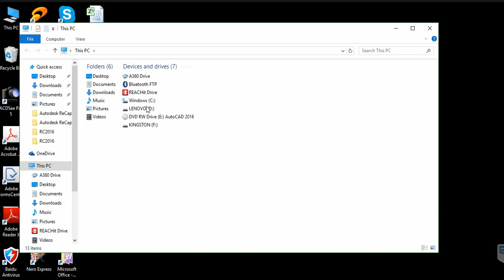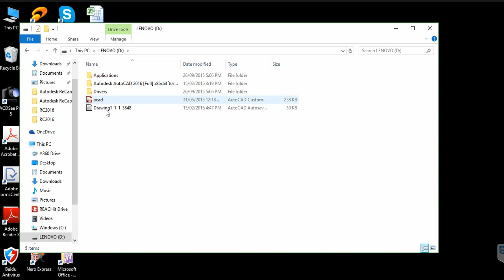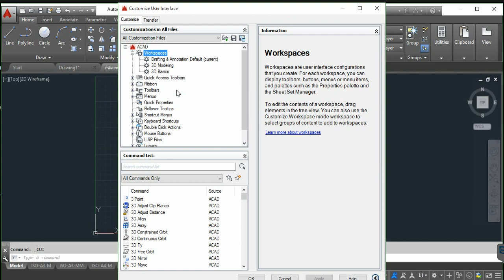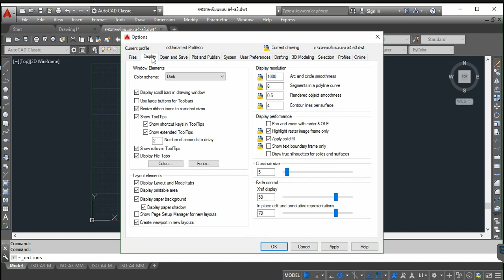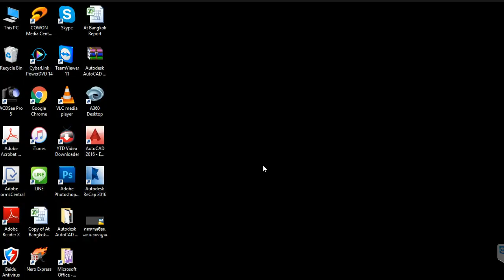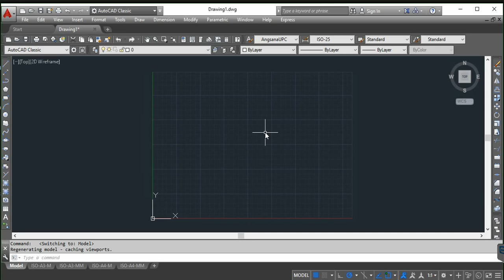การติดตั้ง หน้าต่าง Autocad classic